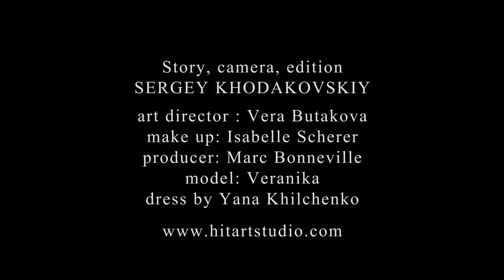bouquet / fashion video by HITart studio/